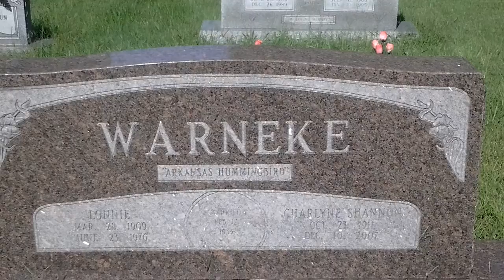The Arkansas Hummingbird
Short look at baseball player Lon Warneke's final resting place.